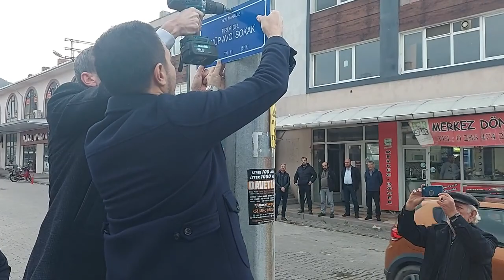Doktor Eyüp Avcı'nın adı yazan levha törenle sokağa takıldı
Yenice Belediye Meclisi almış olduğu kararla Balıkesir Üniversitesi Tıp Fakültesi Hastanesinde Kardiyoloji bölüm başkanı olarak görev yapan Prof Dr Eyüp Avcı'ya Yeni Mahallede bulunan Okul Sokağın adı verildi.
Törene Balıkesir Büyük şehir belediye Başkanı Yücel Yılmaz, Yenice Kaymakamı Musa Göktaş  Yenice Belediye Başkanı Veysel Acar ve Belediye Meclisi Üyeleri, Balıkesir Ticaret Borsası Başkanı Mehmet Çetin, borsa yönetim kurulu üyeleri Susurluk Ticaret Borsası başkanı ve yönetim kurulu üyeleri, Balıkesir Üniversitesi Tıp Fakültesi Hastanesi Başhekim yardımcısı ve öğretim görevlileri, Yenice il genel meclisi üyeleri, Yenice oda başkanları ve vatandaşlar katıldı,
Sokak levhasının takılmasından sonra Engelsiz Yaşam ve Rehabilitasyon Merkezi, Yenice Vali Muhterem İnce Fen Lisesi ziyaret edildi. Yenice Belediyesi Göknar Otel'de akşam yemeği ve plaket töreni düzenledi.